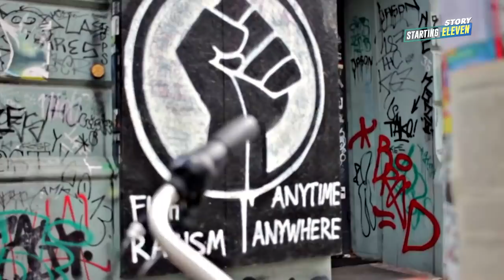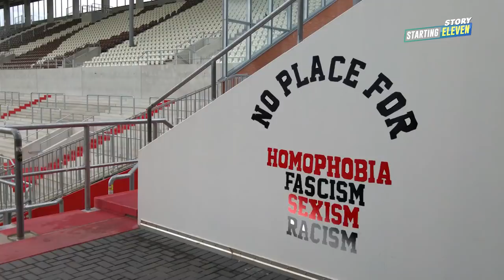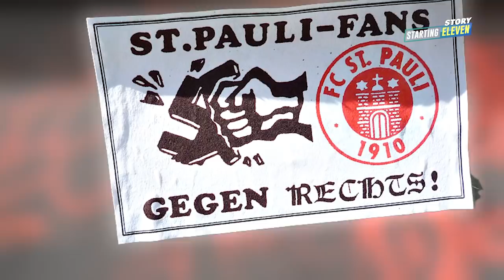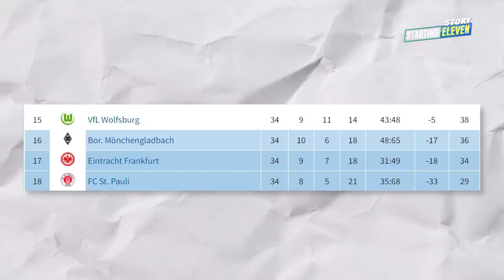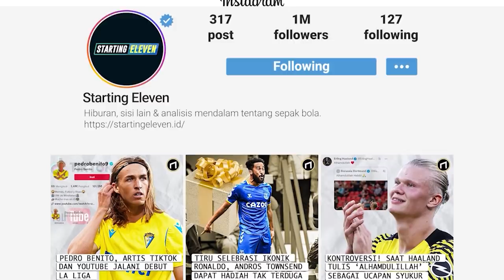Kisah St Pauli Klub Sepakbola Jerman Paling “Kiri”